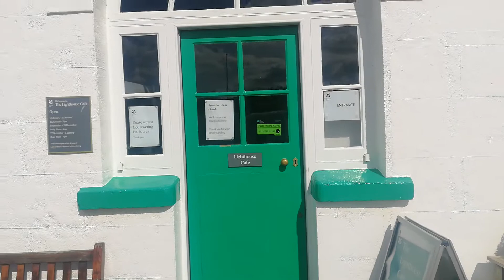Souther Light House, Whitburn.